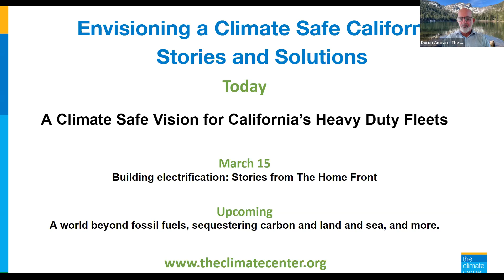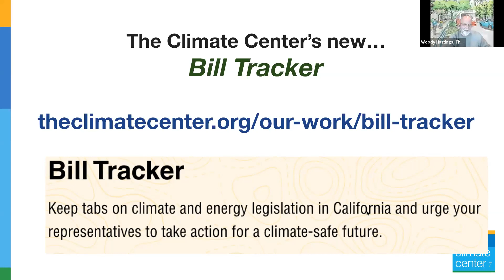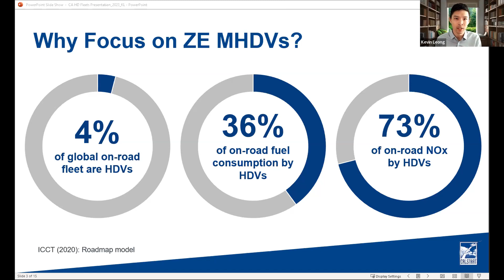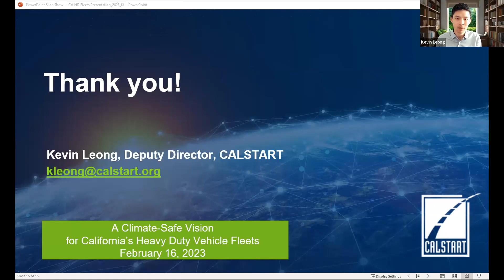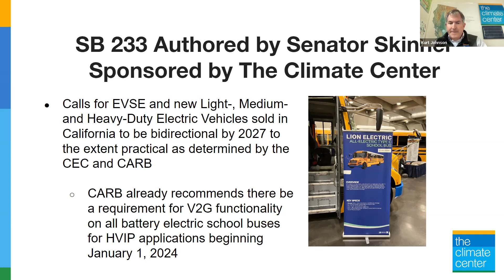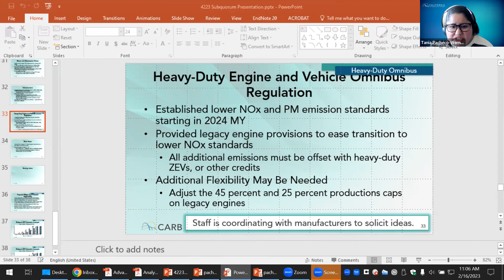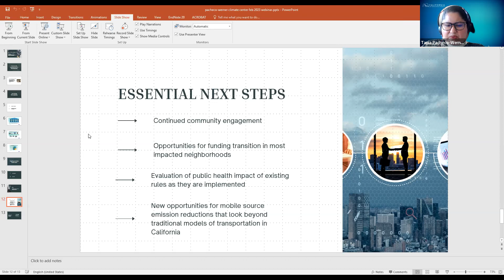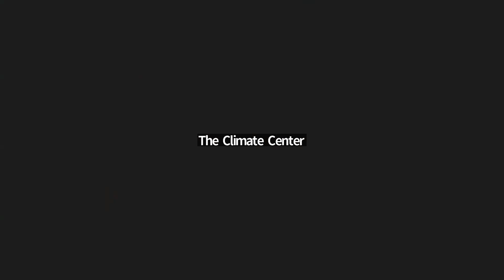Webinar: A Climate-Safe Vision for California’s Heavy Duty Vehicle Fleets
This webinar focused on the heavy duty vehicle sector, one of California’s biggest decarbonization challenges. Presenters shared stories from the frontlines about impacts on community health and well-being as well as opportunities for transforming heavy duty fleets. This webinar asked the question: what is the best way to transition heavy duty vehicles, including those used in public transit and trucking around California ports, to cleaner, climate- and community-friendly alternatives? Speakers included Bill Magavern, Policy Director, Coalition For Clean Air; Kimberly Mccoy, Policy Advocate, Central California Asthma Collaborative; and Kurt Johnson, Community Energy Resilience Director, The Climate Center.